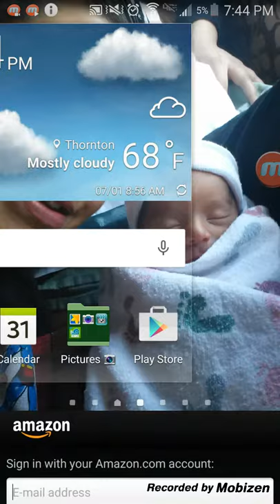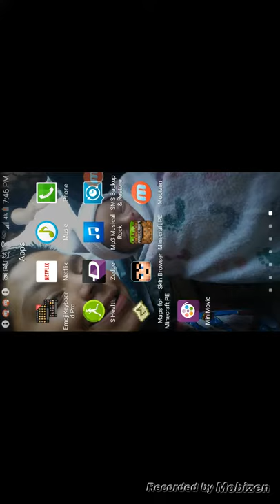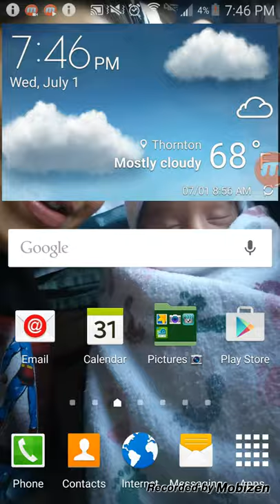Park our part 3